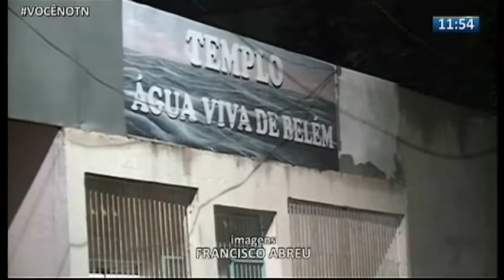TN1: Família de pedreiro assassinado diz que morte foi premeditada